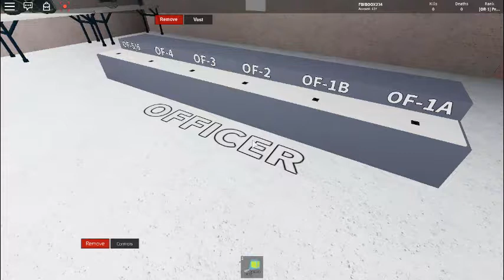Fort Thanarat, Infantry Center By Royal Thai Army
Fort Thanarat, Infantry Center